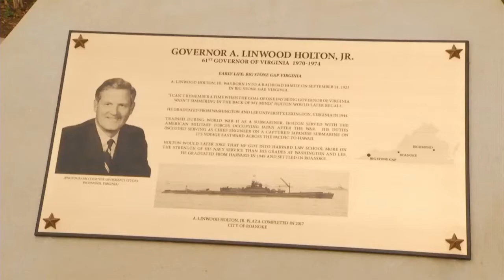Holton Plaza dedicated in Roanoke